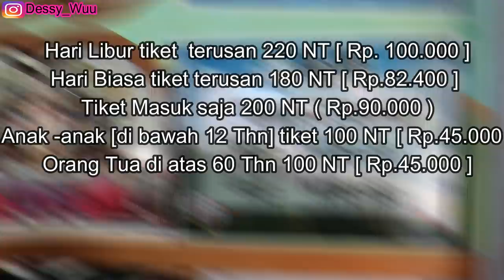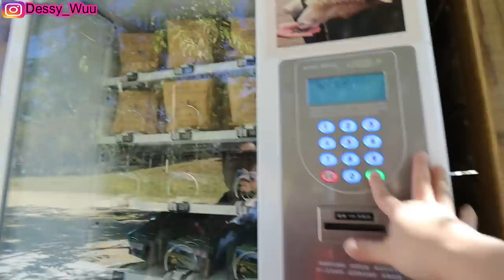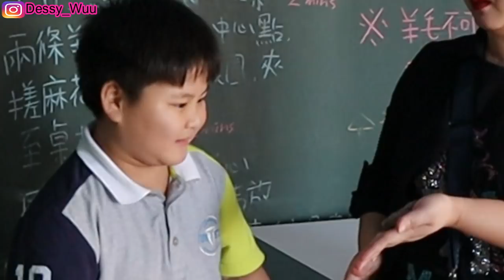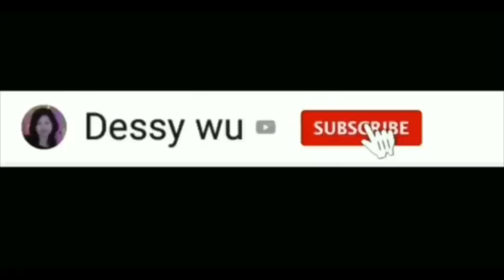PRANK JEREMY PAKAI TOKAY ! POOP TO JEREMY's HEAD